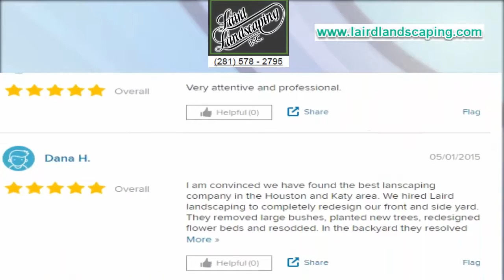Laird Landscaping Today's Recommended Business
Not only great Design ideas ideas but they build too...by a regietered Landsdcape Architect..coming up

Aprofitableday.com with todays recommended business

Laird Landscaping  operates out of Houston and  has been named one of the Top Ten Landscaping companies.

Their Attention to detail and creating a unique and ideal environment for each of their clients is what sets them apart be sure and see their web site photo gallery.

You can check out what Past clients have written about them, with the many reviews on
 Google and YP.

Laird Landscaping  They are todays Recommended Business

Laird Landscaping
Otis Laird
807 Kingsford Dr.